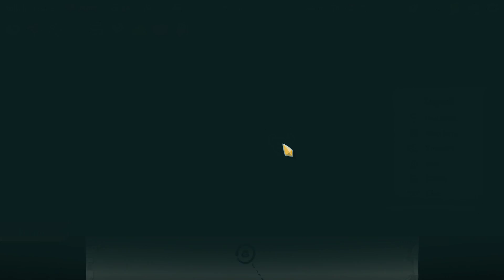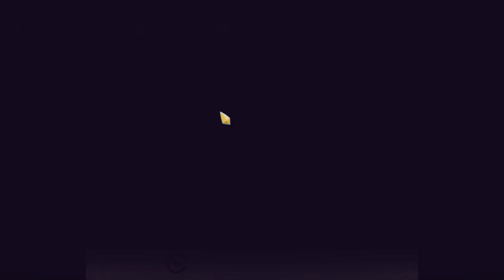Slay the Spire - Cards